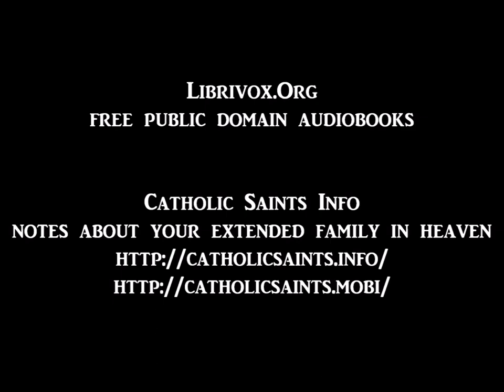For Greater Things: The Story of Saint Stanislaus Kostka, 7 - The Test of Courage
For Greater Things: The Story of Saint Stanislaus Kostka
by William T. Kane
7 - The Test of Courage
read by Maria Kasper

Saint Stanislaus Kostka was a 16th century Polish novice in the Society of Jesus. Polish nobleman John Kostka was not pleased with the spiritual inclinations of his second son. He did all he could to discourage Stanislaus’s desire for Christian service. Paul, a brother two years older than Stanslaus, bullied him and tried to lure him into more worldly pursuits. Stanislaus was determined to join the Society of Jesus. To demonstrate his determination, Stanislaus walked the long and dangerous 350 miles from Vienna to Rome. He made the trip alone depending on the charity of others and there was accepted into the Society of Jesus as a novice on his 17th birthday. During his short time as a novice his religious fervor and piety were amazing. He was beatification in 1605; and he canonized on 31 December 1726. - Summary by Wikipedia and Phil Chenevert